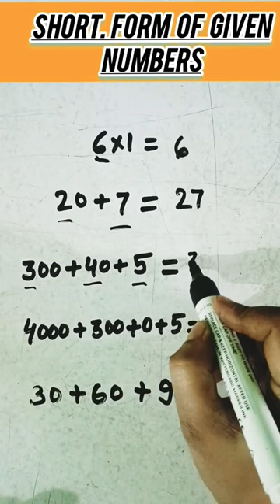write the short form of the following numbers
Write expanded form to short form
write expanded form to short form, how to write expanded form to short form, expanded form to short form, online maths

How to write short form of Numbers
Class-3
 Number की Short Form निकालना
write short form of the given numbers of the expanded form
short forms of a numbers
short form of number in maths
kisi number ka short form kaise nikaalte hain
kisi number ka contact form kaise nikaalte hain
kisi number ka expanded form se short form mein kaise change karte hain
expanded form se short form mein kaise kisi number Ko change karte hain
kisi number ka short form karne ka rules kya hai
short form karte samay please value ko kyon Rakha jata hai
compact forum meaning in math
compact form of in class 4
compact form example,
compact form of class 2,